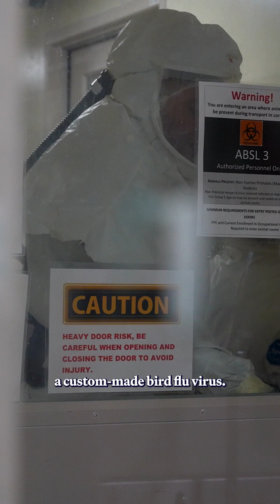How scientists are planning for the possibility of a bird flu pandemic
There have been at least 70 confirmed human bird flu cases in the U.S. While most of these cases have been traced back to infected cows and birds, the possibility of human to human transmission can’t be ignored. That’s why labs like this one are working to understand the virus before it poses a serious pandemic threat.

🎧 Listen to our three-part series on Science Quickly to learn more. Available now, wherever you get your podcasts or at the

🎤 ✏️Naeem Amarsy
🎥 Naeem Amarsy, Fonda Mwangi
🎞️ Carin Leong